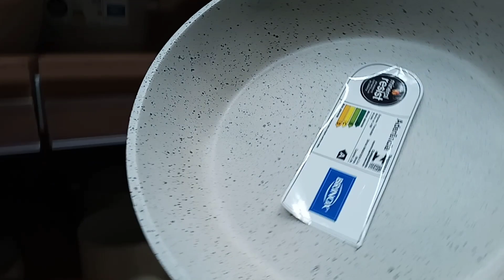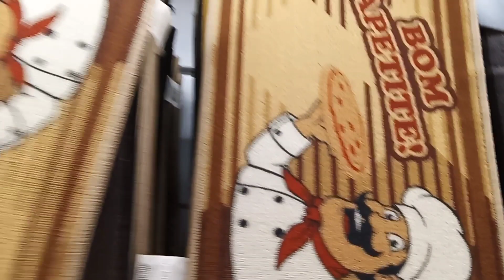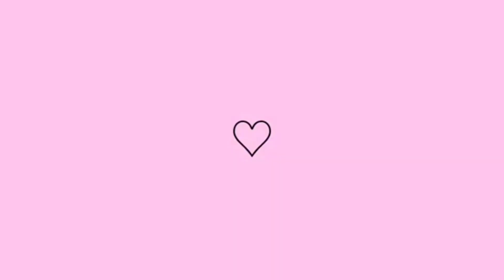Panela brinox/mesa posta/achadinhos/Tour pela loja/comprinhas pro lar/loja ferreira Costa.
Me chamo leny melo tenho 39 anos sou casada e mãe e aqui posto um pouco da minha vida com vocês 💕

Deus abençoe sempre sua vida e sua família 🙏😘